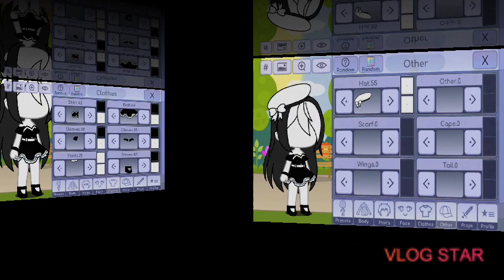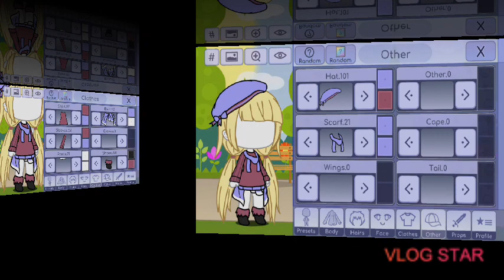•Ideais de Roupas (Girl)• {Gacha Design}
•Bem...este vídeo eu decidi postar em português então espero q gostem😊•